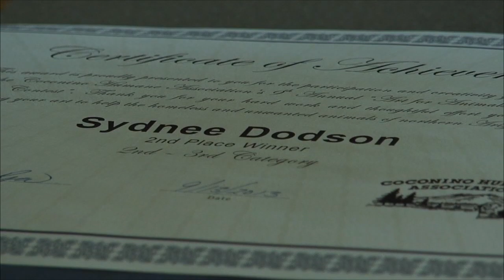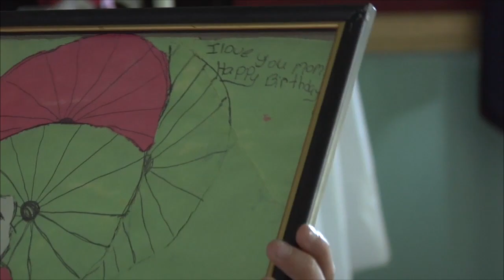Young Rising Artist in Flagstaff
April 4, 2014 - NAZ Today's Mayson Agnew puts the spotlight on a very young artist in Flagstaff.  For an only child, finding things to keep you busy can be difficult, but when Sydnee Dodson received art supplies as a gift as a young child she found her passion. From birthday presents for her mother, a page in the 2014 Coconino Humane Association calendar, to a spot on the wall at the Coconino Center for the Arts Youth Art Exhibit, Sydnee's art has a wide range of appreciative spectators. Damon Taylor from the Coconino Center for the Arts says that it is very important for kids such as Dodson to have areas in which to express themselves to build a foundation of who they want to be.

Dodson and her mother Julia Robinson talk about her art, how she got involved in drawing and painting, and about her hopes for the future. Dodson one day hopes to get her art featured in a gallery during First Friday Art Walk.

Dodson discusses how working on her art through school not only earned her a spot in the Youth Art Gallery, but also taught her techniques she hopes to incorporate into her already varied style.  Although many of her works use colored pencil or crayon, a gift from her father of hundreds of art supplies (paints, crayons, pencils, and a fancy carrying case) is sure to help her explore her talent.